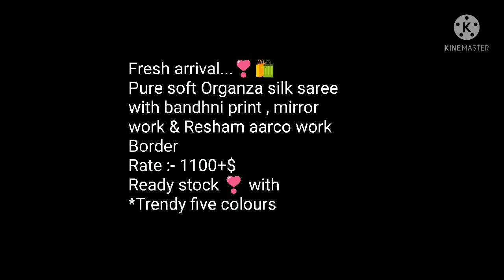LATEST DESIGNER ORGANZA SAREES// BANDHNI PRINT ORGANZA SAREE //PARTYWARE SAREES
Fresh arrival.. soft Organza silk saree with bandhni print , mirror work & Resham aarco work Border
Rate :- 1150+$
Ready stock ❣️ with
*Trendy five colours*

1 . watsup for order: 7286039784
 2. no negotiations please
 4.Sorry, cash on delivery service is not available
 5.payment can send through RTGS,,google pay or paytm,account transfer.
 6.Dispatch will be with in 2 3 day after payment
 7.After dispatching we will send you courier number through watsup
 8.Depends on distance item will receive.normally 7 to 10 working days
 9.Take video at the time of parcel open
10.if you find any damages you can returned to same address
11.we supply all over  india,and overseases also.